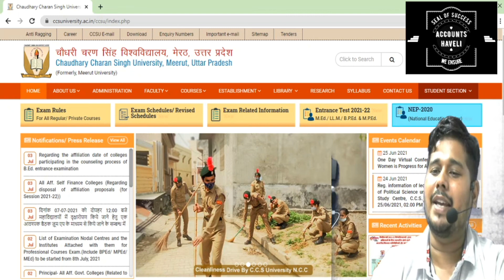CCS University new update ||CCS University latest news || ccsu Meerut || cost or company law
ccs university exam update today for 2021 |
cost accounts paper or company law me kiska selection kre |
company law or cost paper selection

Bcom Exam | subject selection